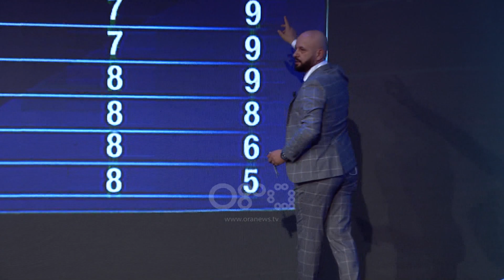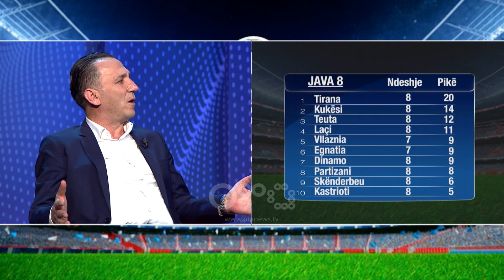Shkëputet Tirana, qetësohet Partizani, surprizon Skënderbeu. Ciaklleshi shënon në Turqi | Ora Sport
Shkëputet Tirana, qetësohet Partizani
Triumfi me golead i Tiranës në derbi kundër Dinamos ishte kreyfjalë në puntatën e të dielës në emisionin “Ora Sport” moderuar nga Altin Sulçe dhe Dorisa Keçani.
Pas 8 javësh bardheblutë e drejtuar nga Orges Shehi udhëheqin Abissnet Superiore dhe janë pretendentët kryesor për titull.
Gjithashtu në program u analizua edhe fitorja e parë e Partizanit në kampionat, por edhe suksest e Laçit dhe Skënderbeut.
Të ftuaru në studio ishin:
Eduard Zhupa - specialist futbolli
Julian Ahmataj - trajner futbolli
Ilir Alliu – ish-futbollist i kombëtares
Elvi Berisha - futbollist i Skënderbeut
Gentian Muça - futbollist i Tiranës
Hilda Gorica - moderatore

Nga Turqia: Sokol Cikalleshi – futbollist i Kombëtares dhe i Konyaspor
Lidhje paralele: Regi Lushkja – futbollist i Laçit
Lidhje paralele: Drilon Xhepollari – gazetar RTV ORA

Emisioni ora sport transmetohet cdo të diel në orën 21.00 në rtv ora.

Nën moderimin e Altin Sulçe dhe Dorisa Keçanit Ora Sport, do të vijë për shikuesit e RTV ORA çdo të diel në mbrëmje në orën 21:00.  Analiza, personazhe të njohur të botës së sporti.